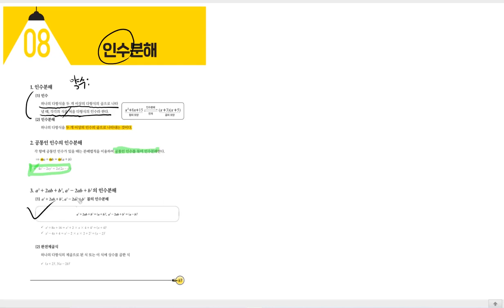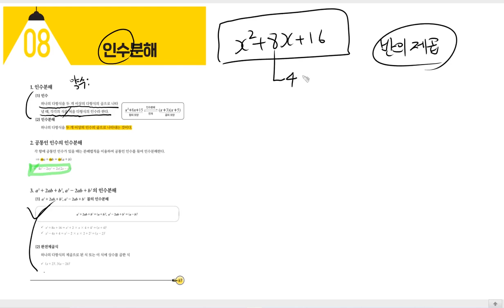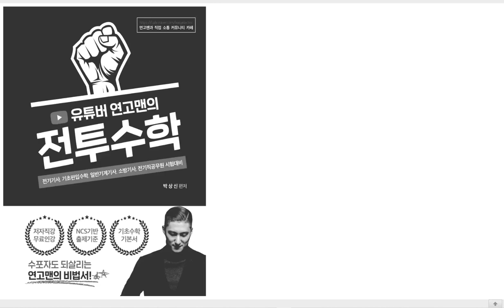[TOPIC 08 인수분해1] 진짜 전기기사 기초수학 | 전투수학 | 67p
늦어서 죄송합니다!!
7월에 출간예정인 전기기사 과년도 집필에 너무 시간을 뺏겨버렸네요 ㅠㅠ
전역 축하해주셔서 감사합니다 .
필승!

💜네이버카페
Easy Electric, 연고맨의 이전법